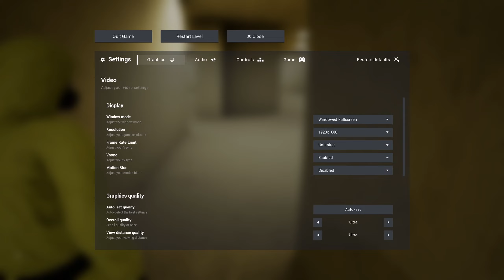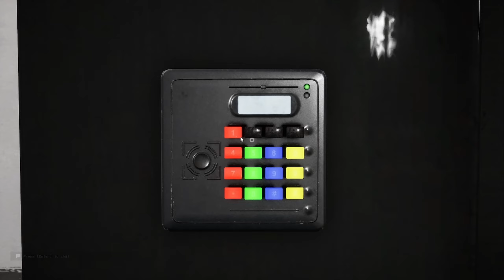Escape The Backrooms - Part 1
Part 1 of our Escape The Backrooms series, where we are attempting to complete the full game. A playlist consisting of all other parts to this series is linked below and at the end of the video.